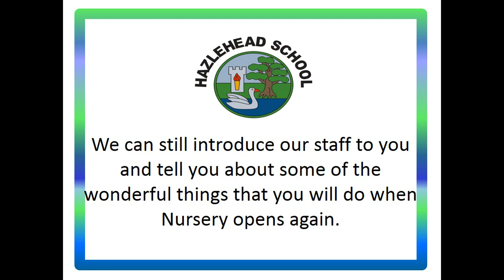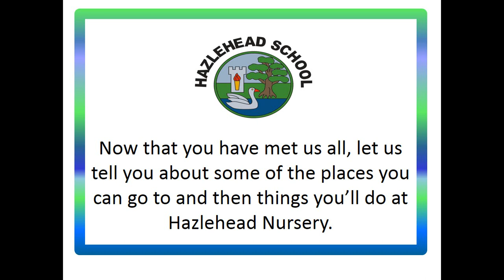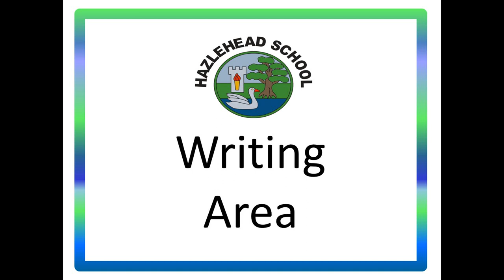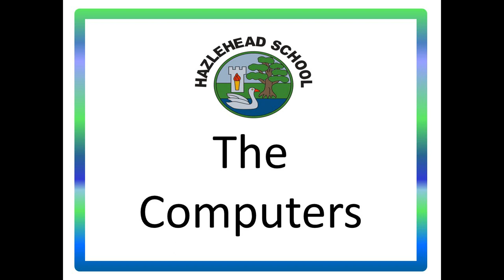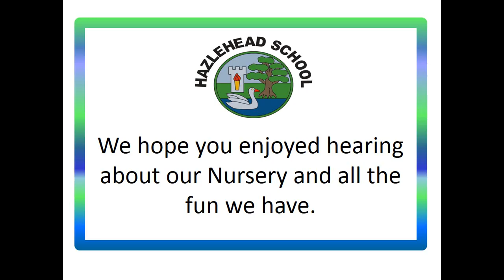Hazlehead Nursery Introduction Video